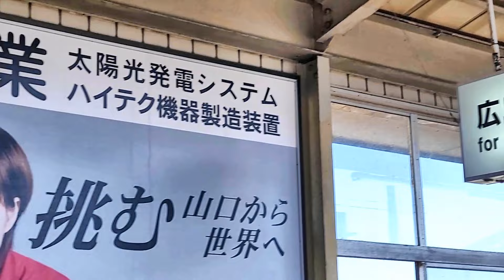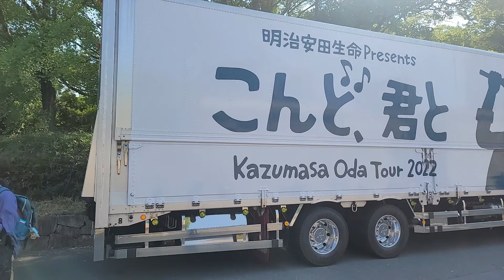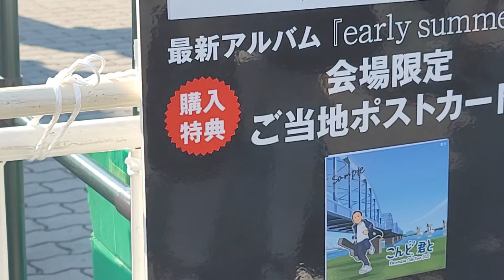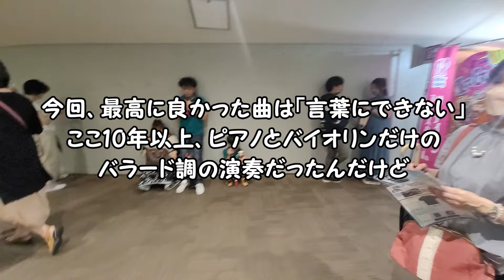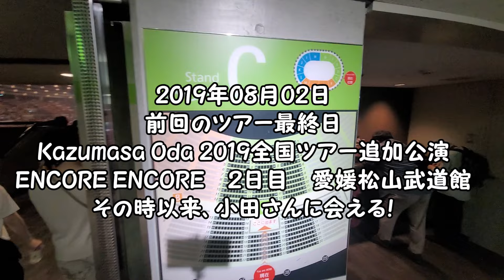小田和正 コンサート 2022 「こんど、君と」大阪城ホール２日目行ってきた！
明治安田生命 Presents Kazumasa Oda Tour 2022「こんど、君と」
ようやく行けました！
大阪城ホールまで、小田さんに会いに行ってきました。

で参りました。
O.P　BGM　MusMusさん　　YouTubeオーディオ ライブ